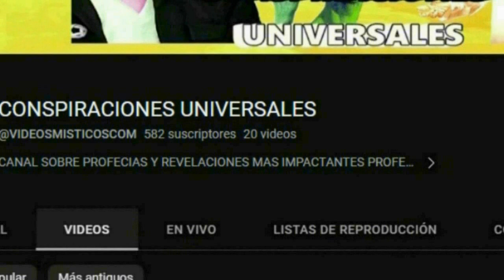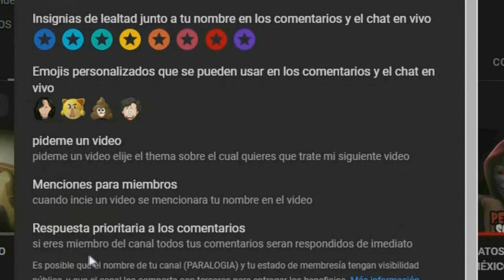COMO DESAROLLAR LA FE Y CUMPLIR TODOS TUS DECEOS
como desarollar la fe y cumplir todos tus deceos te enseñare a desarollar la fe se hizo un estudio cientifico en el que se descubrio que la fe puede influir  sobre la materia
Únete a este canal para acceder a sus beneficios: